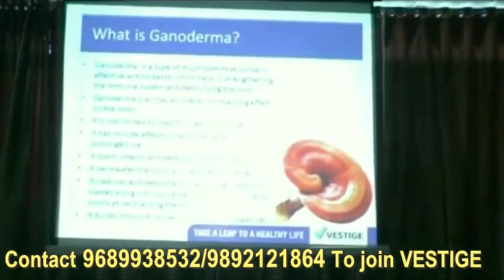GANODERMA CAPSULE's Benefits and dosage by Dr vaishali Bali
Dr. Bali Explained benefits of 'VESTIGE- GANODERMA' in health care workshop.
Ganoderma Lucidum is a type of mushroom that contains effective antioxidants, which help in strengthening the immune system and detoxifying the body. It has stress-relieving properties that refresh the body and calm the nerves. It promotes stamina and endurance to fight fatigue and illnesses. It also helps to improve blood circulation, boosts immunity and energises the body. As a detoxifier it helps to eliminate toxins from the body accumulated through intake of various medications and helps to maintain the body balance. It also helps to maintain stability and ensure balance between internal and external body conditions. It enhances the overall wellness of the human body as it is a rich source of essential vitamins and nutrients. Each capsule contains Ganoderma lucidum Extract Powder (Chatrakh) 425 mg.
Dosage: One capsule three times daily